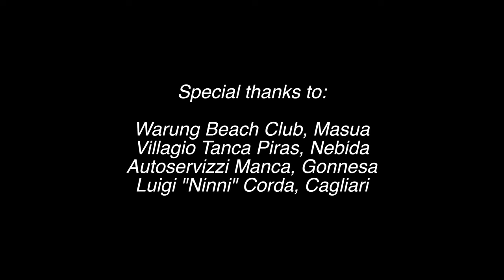Surfski Camp Sardinia 2020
Das Surfski Camp Sardinia ist im Südwesten in der Provinz Carbonia-Iglesias stationiert. Das Surfski Camp Sardinia richtet sich an alle Wassersport- Interessierten und hat zum Ziel, alle Teilnehmenden für den Surfskisport zu begeistern.

Wenn dich Wassersport, insbesondere das Surfski-Paddeln faszinieren und du eine Woche lang an spannenden und inspirierenden Workshops, unter der Leitung kompetenter Dozenten teilhaben willst, kombiniert mit Ferien an einem der schönsten Orte Europas, so ist das Surfski Camp Sardinia die erste Wahl. Inspiration. Motivation und Spass stehen im Vordergrund.